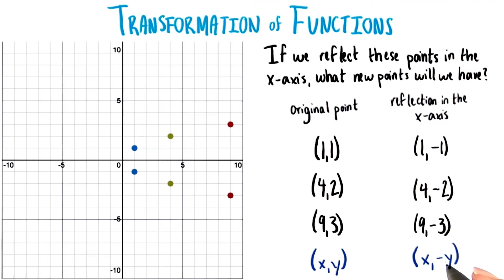Reflecting in the x Axis - College Algebra